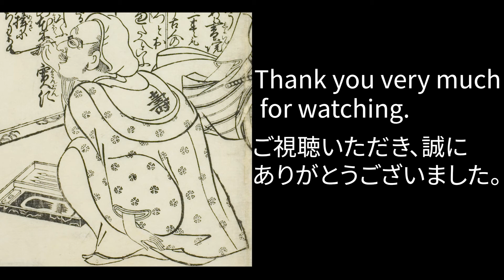Famous Japanese Artist: Okumura Masanobu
Artwork
Information made available on the Integrated Collections Database of the National Museums, Japan may be freely used, reproduced, publicly transmitted, translated, adapted, or otherwise modified by the Terms of Use Commercial use is also permitted.
鳥居清倍筆『市川団十郎の竹抜き五郎』（東京国立博物館所蔵）
奥村政信筆『美人と鶏』（東京国立博物館所蔵）
奥村政信筆『小倉山荘図』（東京国立博物館所蔵）
奥村政信筆『京四条下り藤川亀乃江と初代佐野川市松』（東京国立博物館所蔵）「ColBase」収録